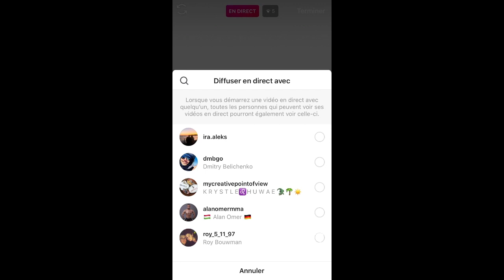Duello Q&A #2 w/ Ioannis Palaiologos, Alan Omer, Mark Hunt & Martijn De Jong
On Saturday 18 April, CEO of Duello Sports Management hosted a LIVE instagram with Greek Welterweight Ioannis Palaiologos, Former UFC German Lightweight Alan Omer and K1 Champion Former Pride and Former UFC HW Mark “Super Saoman” Hunt and Former Head Coach MMA Golden Glory and FITTAR SMART MIRROR Founding Partner Martijn Jong.

Note: During the Mark Hunt interview the screen has been frozen but the sound OK